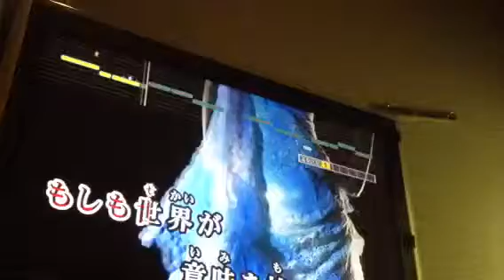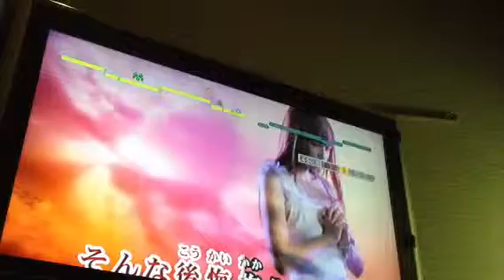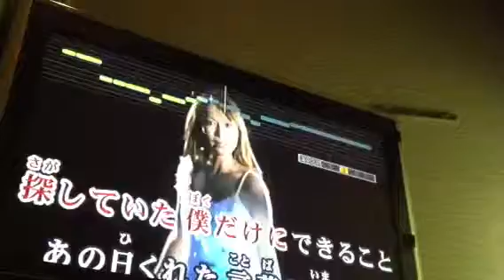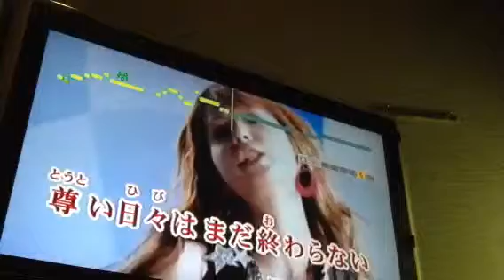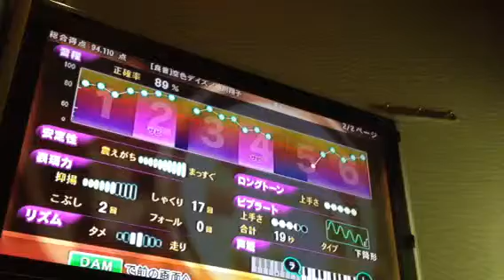20121106 sorairo days